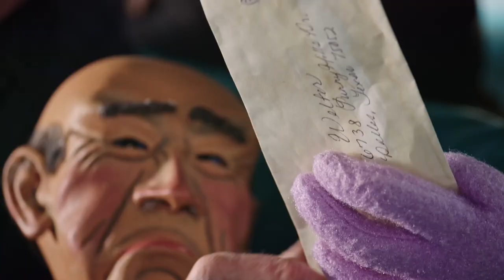The Jeff Dunham Podcast #008: @Jokoy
Stand-up comedian @Jokoy is my guest this week and we talk about the current state of comedy, aliens, UFOs, Steven Spielberg, and the cancel culture. Don’t miss this one!

Listen to the full podcast here or your podcast platform of choice!:
Apple:

Stream my last comedy special, Jeff Dunham: Beside Himself on Netflix NOW! Woo hoo!